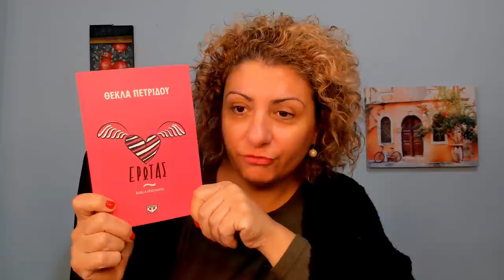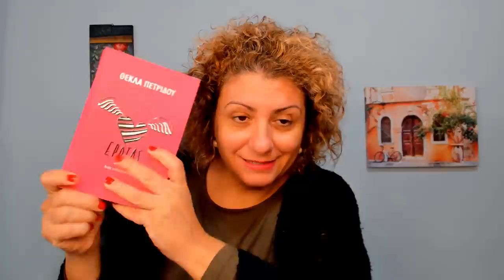'Ερωτας στα χρόνια της σαπουνόπερας;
Μια κοπέλα 26 χρονών, η οποία παρακολουθεί τακτικά το κανάλι μας, διερωτάται για το πώς και πότε θα έρθει ο αληθινός έρωτας στη ζωή της, και αν. Μέχρι τώρα είχε 3 εμπειρίες σχέσεων, οι οποίες ήταν απογοητευτικές. Πρόσφατα άρχισε να παρακολουθεί μια ισπανόφωνη σαπουνόπερα και βρήκε τον εαυτό της να ξεσπάει σε κλάματα με τον "άψογο" έρωτα των πρωταγωνιστών. Διερωτάται εάν η ποπ κουλτούρα μας επηρεάζει αρνητικά στην ερωτική μας ζωή...
Ευκαιρία να περιγράψουμε και το πώς είναι μια ρεαλιστικά και ρεαλιστική καλή σχέση...